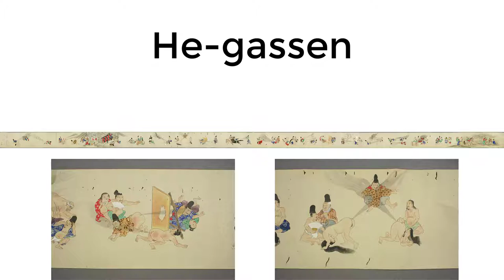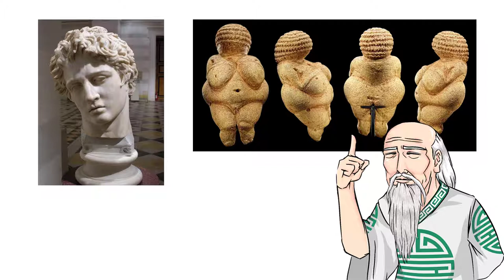Japan's Bizarre Fart Art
He-gassen, is a work of art that is honestly under-discussed considering its subject matter seems perfectly tailored to be spread all over the internet. Possibly created in 1846 by an unknown artist or a group of artists. This Edo period painting is absolutely bonkers.
It is a 34 foot long traditional Japanese painting depicting the story of an entire fart battle.